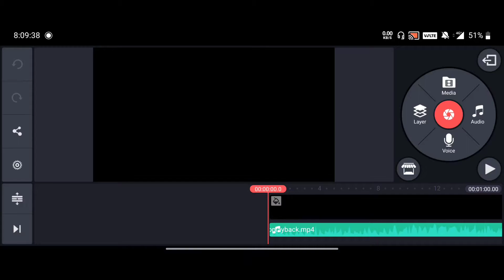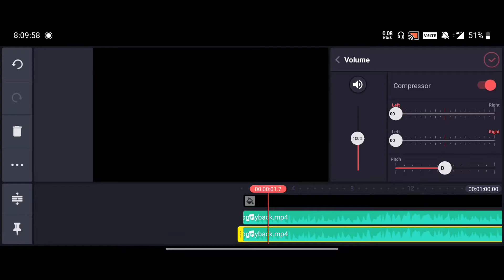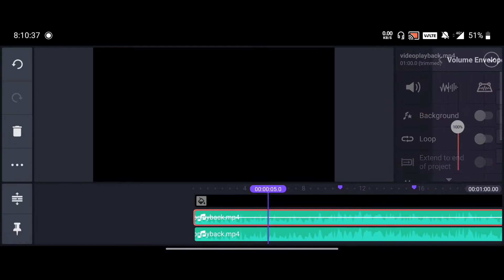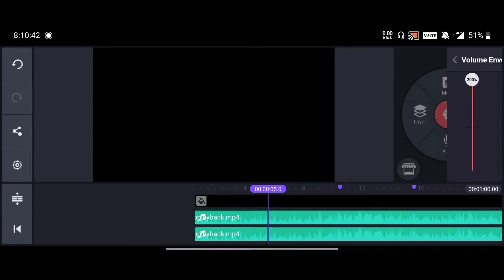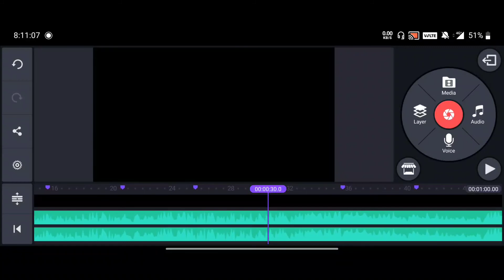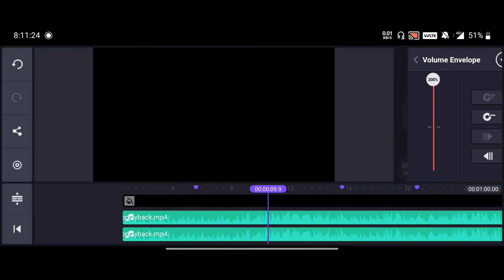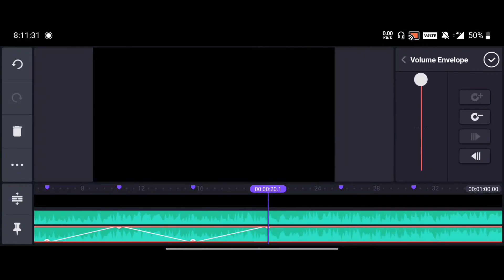How to create 8D sound in mobile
In today's video I have shown you how you can crate 8D sound in mobile. Its a very easy way to create such satisfying sound.